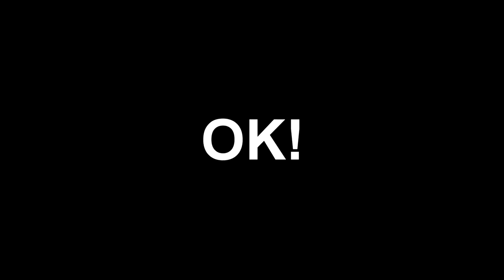Demos um celular para meu cunhado (Não entendi nada)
Gravado o vlog com um Moto g4 / Moto G(4)

dei um celular para meu cunhado neste daily vlog, meu dia foi bom.
dar um celular nunca é demais, digo. Demos um celular, minha namorada estava envolvida. pela primeira vez fiz uma supresa para meu amigo e cunhado